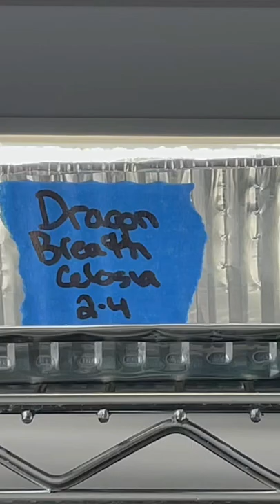Celosia Flower Start Seedlings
My dragon breath Celosia seed starts really took off! I saved these seeds from plants last year. There had to be a few hundred there at least!